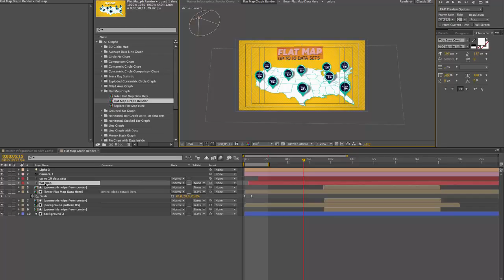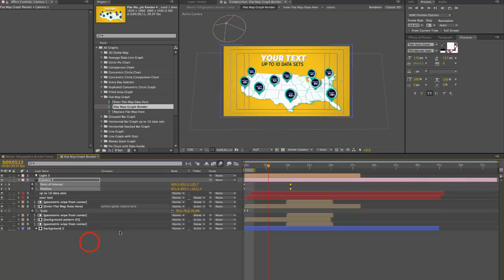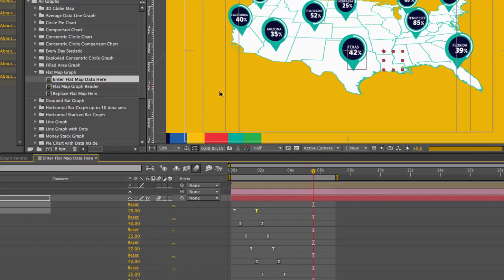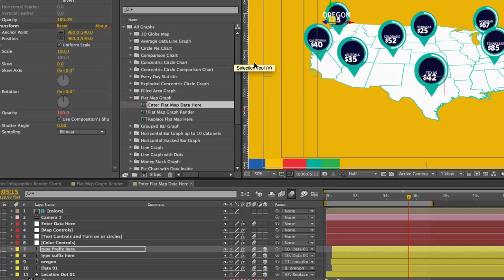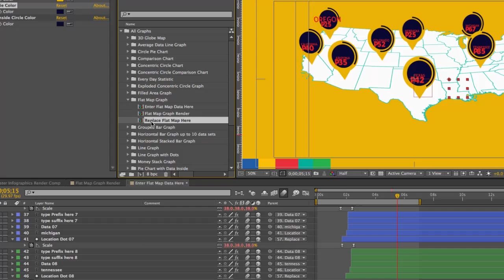Infographics Mega Pack After Effects template Flat Map Graph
Infographics Mega Pack After Effects template- Flat Map Graph Customization tutorial

In this video learn how to change the circle bar values, text and colors of the chart. Move the location dots and import your own map. You can also change the size the text, data sets, and location dots